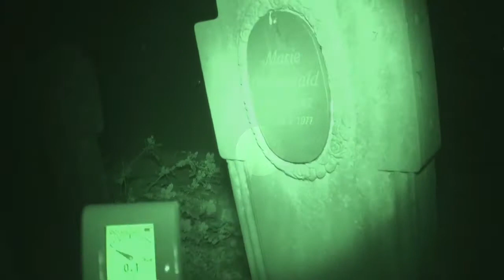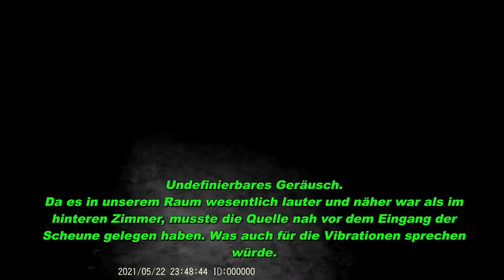Paranormale Untersuchung Selbstmörderscheune im Moor 2 - mit Gast und Pascal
---Info---
In Nordwestdeutschland liegt eine sehr schöne Scheune mit einem dunkelen Geheimnis. Viele Menschen haben sich in dieser Scheune bereits das Leben genommen. Zusammen mit Pascal von Paranormal-Crew und einer Gastermittlerin untersuche ich nun diese Scheune zum zweiten Mal, um nachzuforschen, ob es noch Spuren der schlimmen Geschehnisse gibt, welche sicht dort zugetragen haben.

Weiter Projekte in der Paranormalforschung:
ParaSight